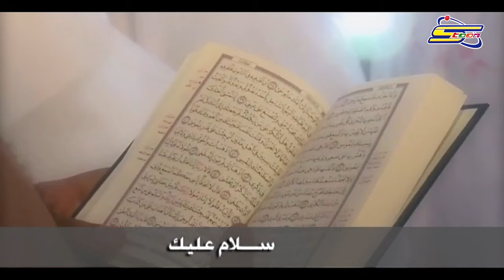أحمد يا حبيبي | طارق العربي طرقان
إعادة تنفيذ
غناء:
طارق العربي طرقان

مونتاج
رامي الجلبي